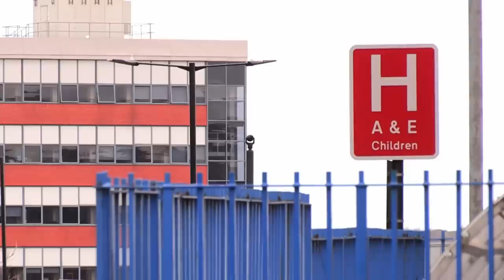Ouch and About on Call | New Doctor | Operation Ouch | Science for Kids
It's Dr. Ronx first time doing ouch and about on call! Exciting!

Nervous system
- Brain
- Spine

Cardiovascular system
- Heart
- Blood
- Blood Pressure

Human Skin
- Cuts
- Burns
- Bruises and Blisters
- Birthmarks
- Scars
- Stretch Marks

Organs
- Skin
- Guts
- Brain
- Heart
- Kidneys
- Stomach
- Lungs

Immune system
- Allergies
- Verrucas
- Bacteria & Infections

Skeletal system
- Dislocations
- Toes
- Arms
- Legs
- Knees
- Feet
- Fingers
- Joints
- Bones

Human Head
- Hair
- Ears
- Yawning
- Mouth
- Eyes
- Teeth
- Lips
- Nose
- Throat

Endocrine system
- Height
- Insulin
- Sleep